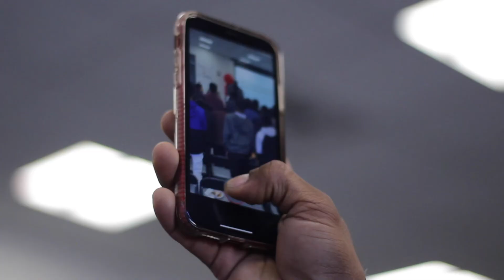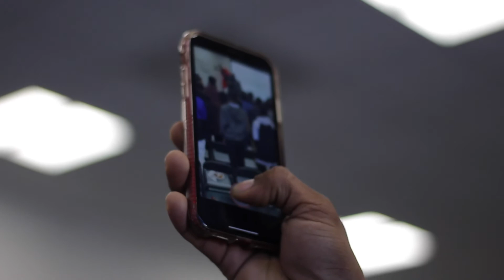Be Intentional Prt 2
15th Annual Brother 2 Brother Young Mens Leadership Conference